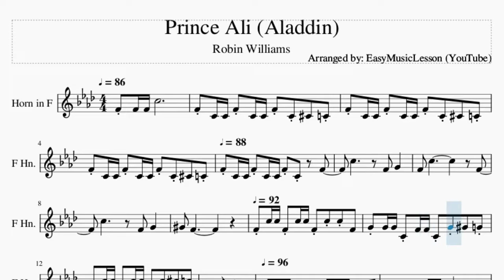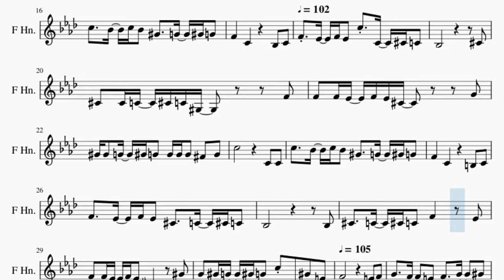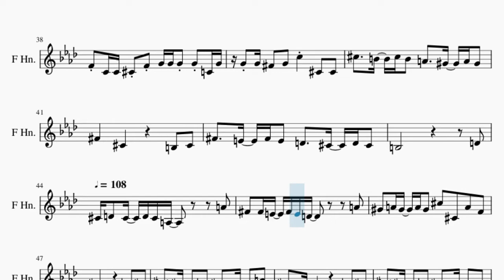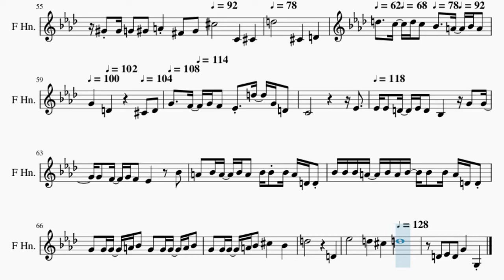Horn Sheet Music: How to play Prince Ali (Aladdin) by Robin Williams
Comment and let us know how the videos have helped you. It keeps us going! :)Here is a sheet music/tab video on the song Prince Ali (Aladdin) by Robin Williams on the horn. A horn sheet music arrangement which is transposed to notes that are easily played by horn, for the song Prince Ali (Aladdin) by Robin Williams.

EasyMusicLesson2 teaches you to play the your favorite instrument, through well-arranged sheet music so that you too can learn how to play Prince Ali (Aladdin) by Robin Williams on the horn as fast as you can. A horn sheet music with backing tracks to help your play the song better.

Chords of Horn arrangement:
Bb Maj   Bb Min   Bb Min   Bb Min   Bb Min   Bb Min   Bb Min
Bb Min   F Maj   F Maj   Bb Min   Bb Min   Eb Min   Eb Min
C Maj   C Maj   F Maj   F Dom 7   Bb Min   Bb Dim   Eb Min
Bb Min   Bb Dom 7   Eb Min   F Maj   Bb Min   Db Dom 7   Gb Maj
C Dom 7   F Dom 7   Bb Min   Bb Dim   Eb Min   Bb Min   Bb Dom 7
Eb Min   F Maj   Bb Min   Db Dom 7   Gb Maj   C Dom 7   F Dom 7
Bb Min   Eb Min   Bb Min   Eb Min   Bb Min   Eb Min   Bb Min
Gb Dom 7   C Dom 7   F Dom 7   Gb Dom 7   B Min   B Dim   E Min
B Min   B Dom 7   E Min   Gb Maj   B Min   D Dom 7   G Maj
Db Dom 7   Gb Dom 7   B Min   E Min   B Min   E Min   B Min
E Min   B Min   G Dom 7   Db Dom 7   Db Dom 7   Gb Dom 7   G Dom 7
C Min   C Dim   F Min   C Min   C Dom 7   F Min   G Maj   C Min
Eb Dom 7   Ab Maj   D Dom 7   D Min 7 b5   C Min   C Min 7
A Min 7 b5   Ab Dom b9   Ab Maj 7   G 7 Sus 4   G Dom 7

Melody notes of Horn:
F4 C4 C4 F4 C4 C4 F4 C4 Db4   C4
F4 C4 C4 F4 C4 C4 F4 C4     F4
C5             F4   G4       F4
C5                     F4
C5             F4   G4       Ab4
F4                         F4
C5 C5 F4 C5 C5 F4 C5 C5 F4   G4 G4 G4
C4 F4 F4 C4 G4 Ab4   G4 F4 C5 C5 F4
C5 C5 F4 C5 Db5   C5 Bb4
Ab3   G3 D4 D4 G3 D4
G3 D4 D4 G3   D4 C4 C4 C4 D4 D4 E4
C4   C4   C5     Bb4   C5 Bb4   Ab4
G4   Ab4 G4   F4       C4             Bb3
C4   F4   Eb4   F4 Eb4   C5   C4   Db4 C4
Db4 C4   Db4 C4 Ab3         F4   F4   F4 Eb4
F4 Eb4 Db4         G4   Ab4 Ab4   G4   Ab4 G4
G4 G4 G4   Gb4   G4   C5
C4   C4   C5     Bb4   C5 Bb4   Ab4     G4   Ab4
G4   F4     C4         B3   C4   F4
Eb4   F4 Eb4   Db4     C4   Db4 C4   Bb3
Bb3   Db4     C4   Db4 C4
F4       Eb4   F4   F4 Eb4   F4 Eb4   Db4
Ab4   G4   Ab4 G4   Ab4 G4   C5 C4   Ab4
E4   F4                 E4   F4   G4
F4   E4   F4   G4   Ab4   F4   C4
E4   F4   G4   F4   E4
F4   G4   F4   Ab4
E4   F4   G4   F4   E4   F4   G4   Ab4
F4   C4               F4   F4
C4 C4 Db4 F4 G4 G4 G4 G4 C4 G4 G4 G4 Gb4
G4   C5     Db4   Db4   Db5   B4   Db5 B4   A4
Ab4   A4 Ab4   Gb4     Db4         B3
Db4   Gb4   E4   Gb4 E4   D4   Db4   D4 Db4   B3
D4   Db4 D4   Db4
D4 Db4 A3       A4   Gb4   Gb4 E4   Gb4 E4 D4
Gb4 D4 D4 D4 Gb4 Gb4 Ab4 Ab4 Ab4 G4   Ab4   A4
Gb4   Ab4   Db5             C4
Db4       D5               Db4
D4         D5       C5     D5 C5
Bb4     A4   Bb4 A4   G4     D4
Db4   D4   G4   F4   G4 F4   Eb4   D5
G4 D4   C4                 Eb4   Eb4
Eb4 D4 Eb4 D4 Bb3     G4 G4 G4 F4 G4 F4
Eb4     Bb4 A4 Bb4 A4 Bb4 A4 Bb4 Bb4 Bb4 A4
D4 D4 Bb4 Bb4 Bb4 A4 Bb4 A4 Bb4 Bb4 Bb4 A4 D4 D4 G4 G4
G4 A4 Bb4 G4 G4 G4 A4 Bb4 G4 G4 G4 A4 Bb4 Db5
Bb4     D5               D4
Eb5